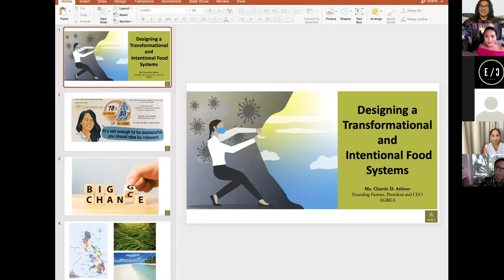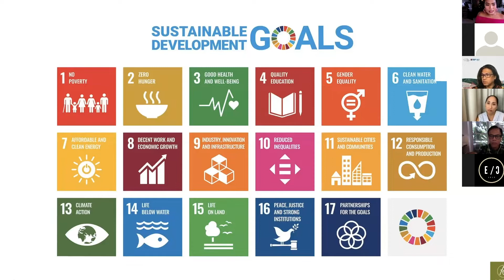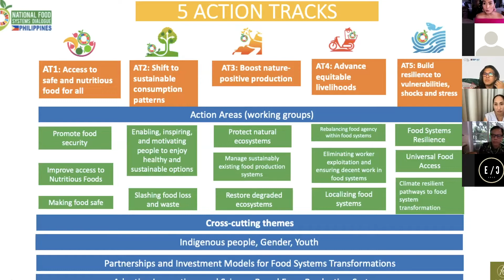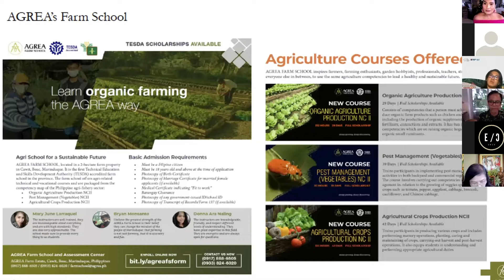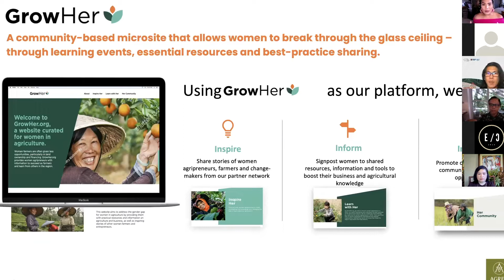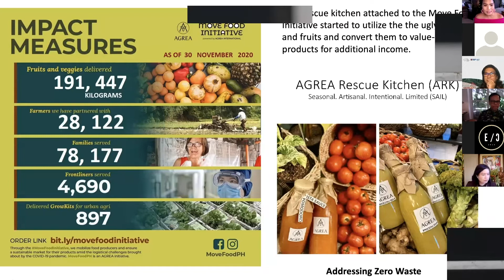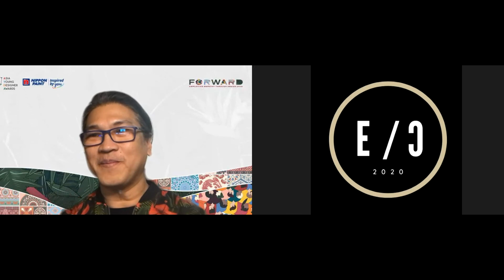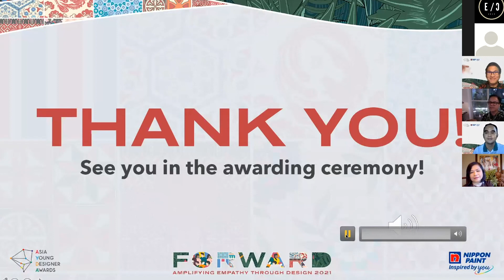AYDA DESIGN TALKS: NATURE | OCT 29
Ms. Cherrie Atilano reminds us of the role nature plays in our lives and our responsibility in protecting it. How can design respond to this call? Watch this recording of DESIGN TALKS: NATURE and allow it to inspire you in creating your empathicdesign